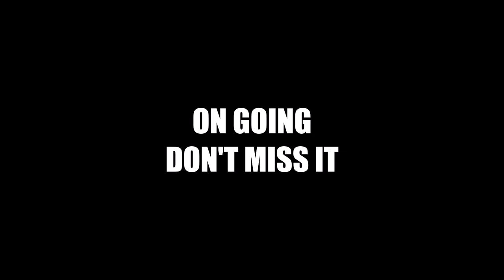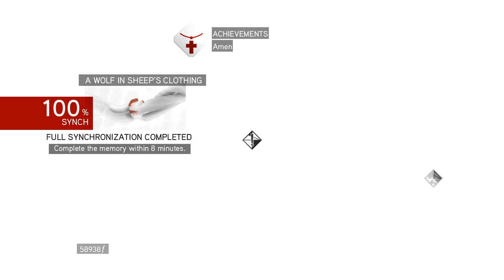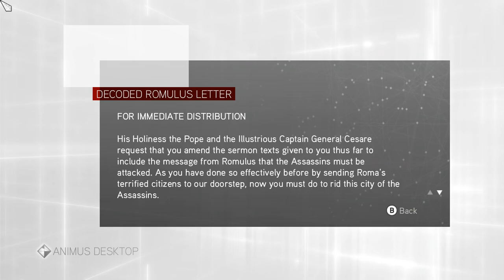Assassin's Creed Brotherhood சகோதரத்துவம் Episode 14 தமிழில்